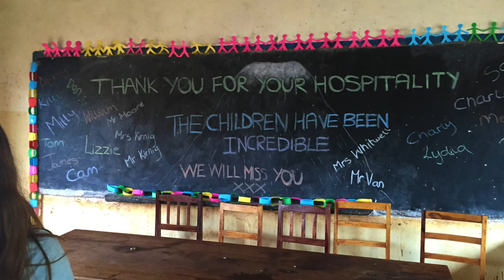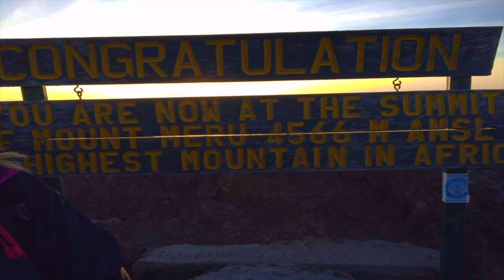Tanzania 2015 - Caterham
Tanzania 2015 - some photo credits to Nikita Komarov + the music does not belong to me.